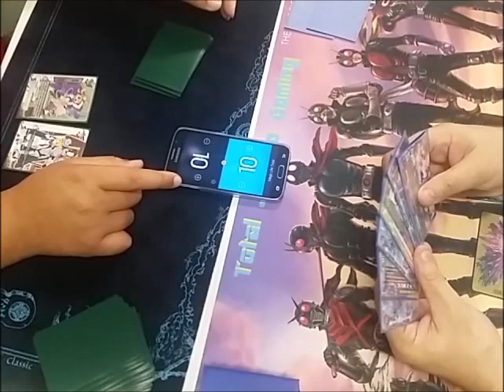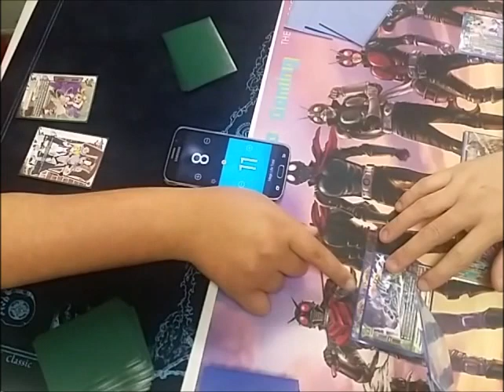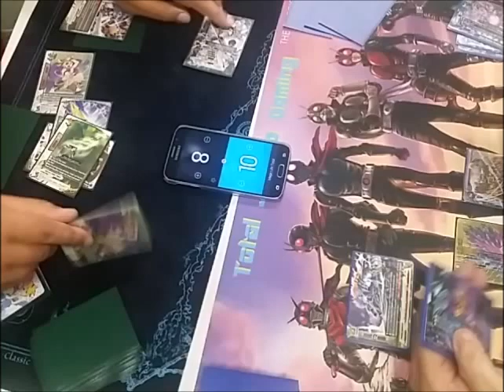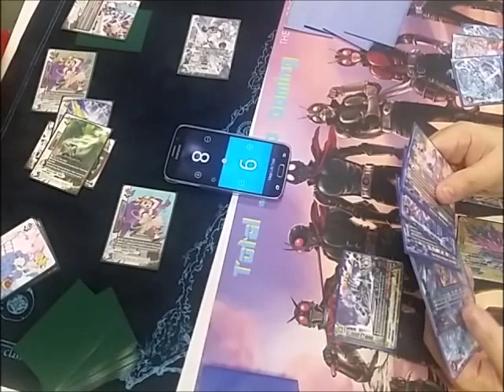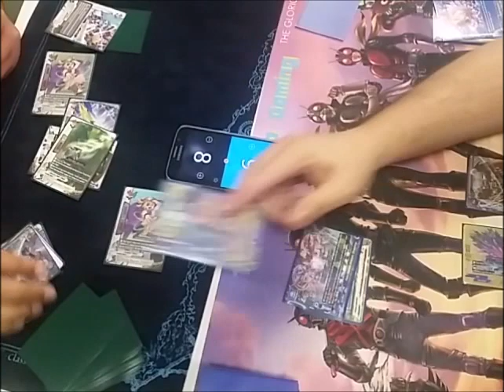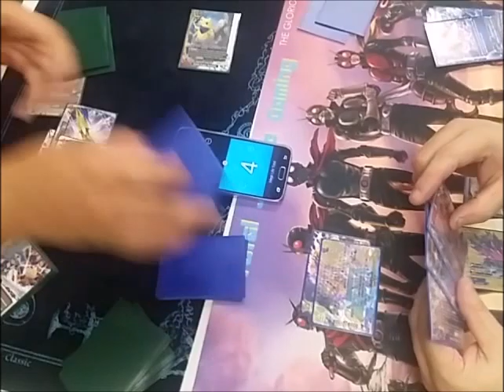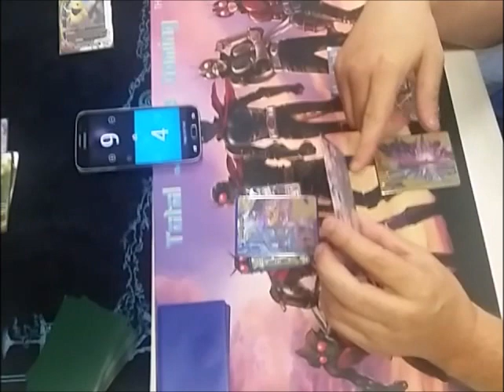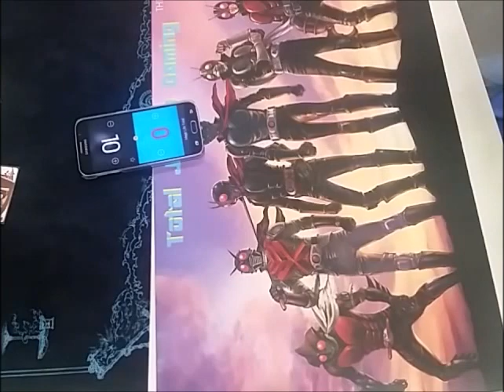Buddy Brawl: Monthly Buddy Gauntlet pt 2!